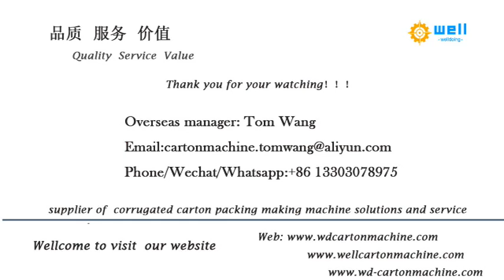automatic flexo printer slotter die cutter machine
We has exported automatic corrugated carton printer slotter die cutter machine to more than 10 countries , demonstrating that our high quality products and professional, individualized sales services have earned the trust of our customers and kept them coming back for more